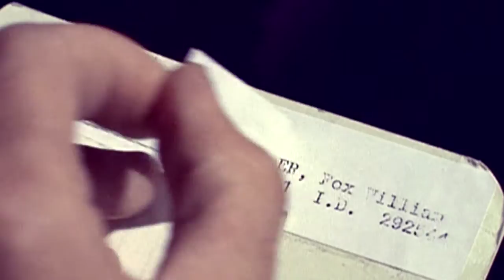The X-Files / Mulder's Demons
I've always wanted to explore Mulder's painful search of his sister, and I finally came up with something I'm quite satisfied of.
Samantha's abduction is like a demon that keeps hunting him, even after he learns what really happened.
He doesn't give up, and he suffers.
I still feel sorry for him.
But on the other hand there's her, Scully. She stays by his side, trying to help him, to protect him from the lies, and also trying to relieve his pain, like a friend would do. Like someone who loves would do. I think Scully is a key figure in this storyline, just like in Mulder's life.
That's what I tried to embody in this video and I hope you'll appreciate it.

I love you so much, guys. I keep receiving messages... so touching, so full of care. They make me the happiest person on this planet! I love you all, really.